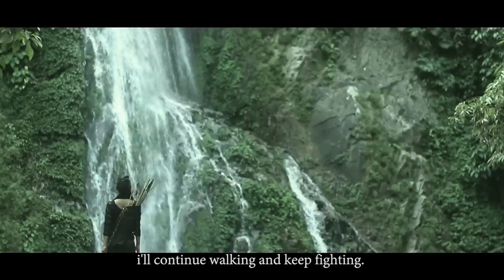Thai (Arrow ) - My Rode Reel 2015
'THAI' is about a loving sister and caring brother, who were orphans. They reside in a little hamlet on the hills. The little girl loses her brother during the times of trouble in their country side ravaged by war. Many innocents died. She sets on the path of vengeance to bring justice to the murderers, who took the lives of many for their selfish ends. Its a tale about an undying spirit of the little girl who fought bravely, fearlessly and defeats the power of evil doer, overcoming all odds and challenges.